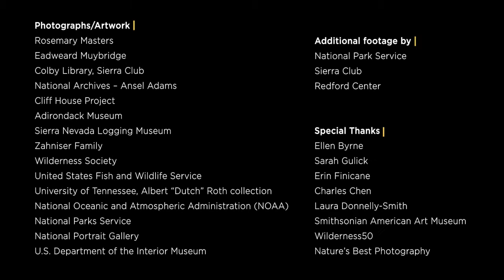Wilderness Act - 50th Anniversary